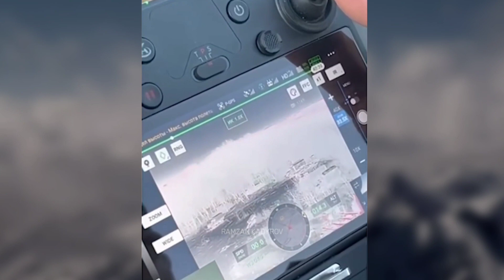Using Drone, General Magomed Tushaev destroys Azov Battalion Headquarters